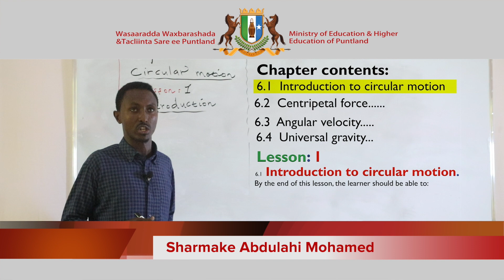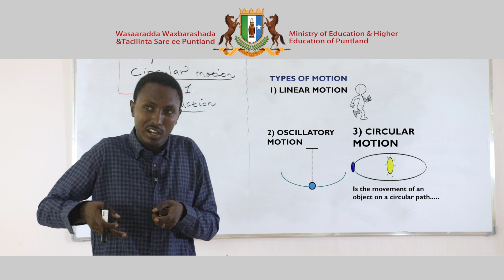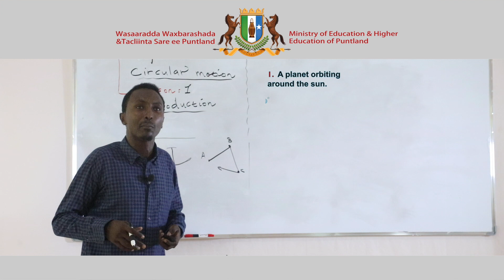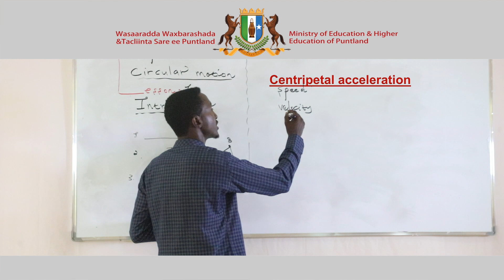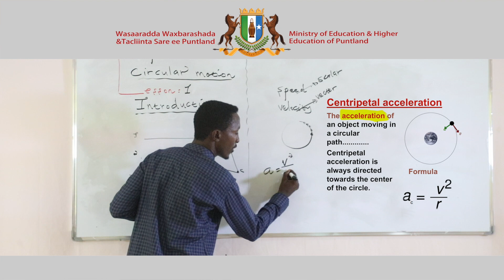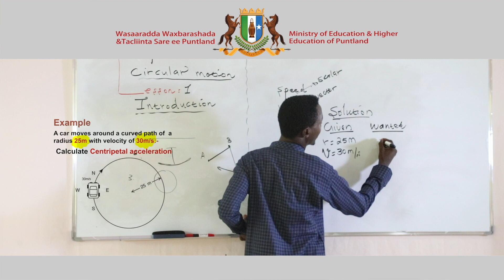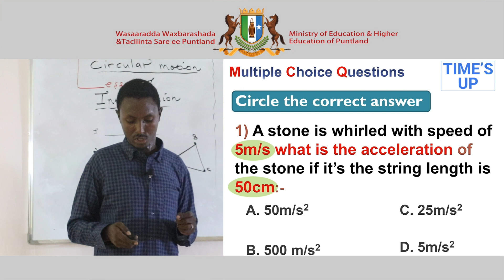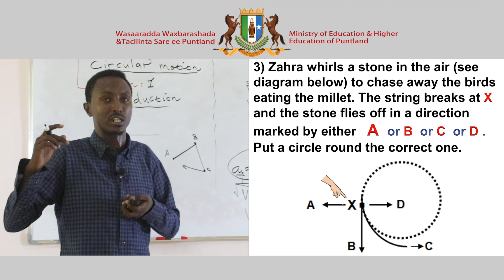Physics - Chapter 6 - Lesson 1